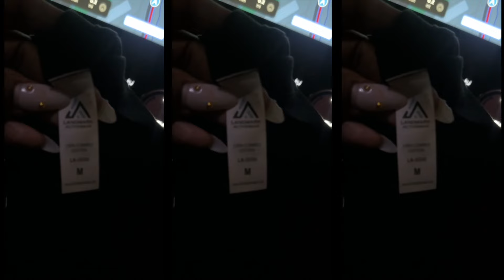Mom's Night Out | Self Care Isn’t Selfish | Usher Concert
Hey Girlfriends!

Let’s talk about a much-needed mom’s night out at the USHER concert with my best friend and her mom! We had the BEST time, singing our hearts out and soaking in the energy of the night. But more than just the fun, this night was a reminder to listen to my body, my energy, and my spirit. Sometimes self-care isn’t a grand vacation or some extravagant outing—sometimes it’s as simple as taking a walk, reading a book, or just taking a moment for yourself.

For me, this concert was the break I didn’t know I needed. It recharged me, if only for a few hours, in ways that allow me to show up better for my family and, most importantly, for myself. It’s a reminder that when others depend on us, we have to prioritize moments of joy and recharge so we can continue being the best versions of ourselves.

I’d love to hear from you! What’s the best way you tap back into yourself? Or how do you know when you need a break? What are some signs we can all learn from?

Nateanah